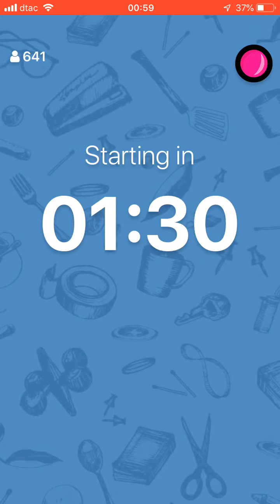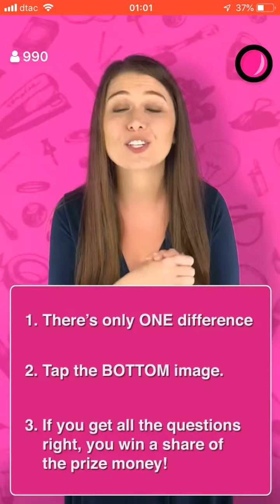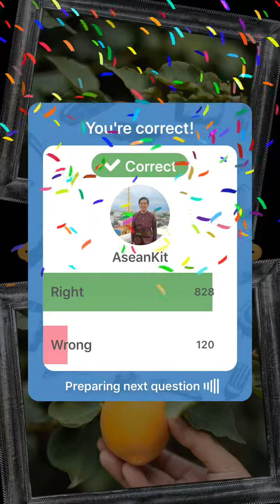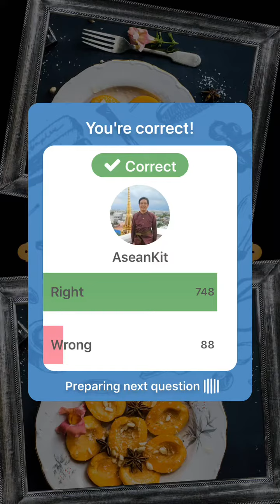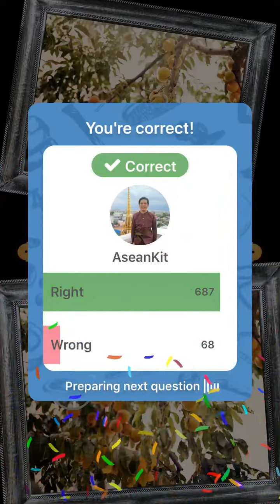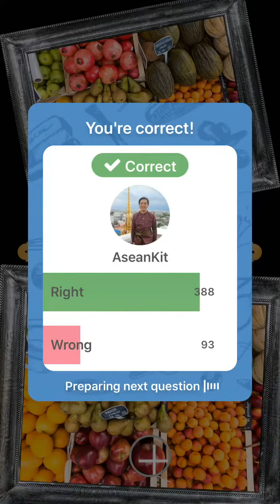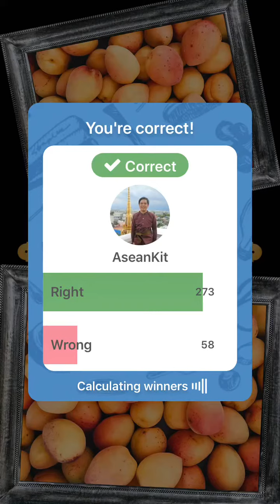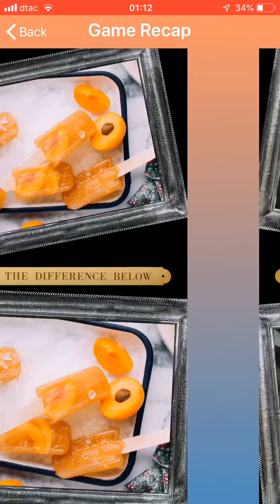Spotist January 9, 2019 1PM